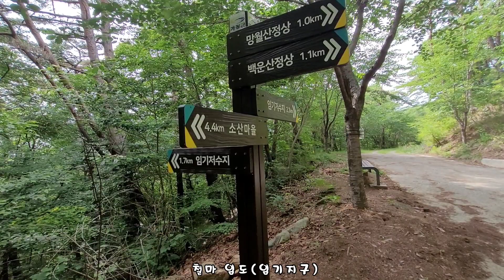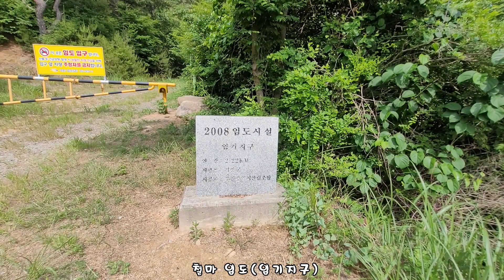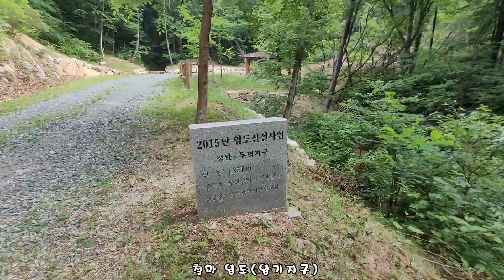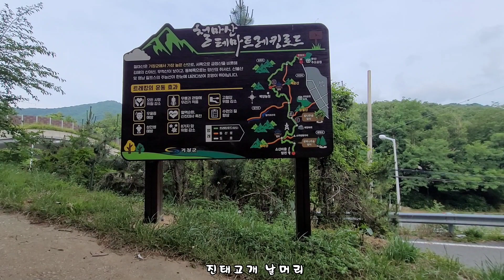기장 철마 임도(임기지구)~진태고개 날머리 2022.6.12일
윤혜숙 대표
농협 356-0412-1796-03